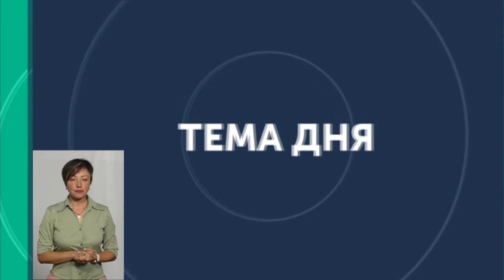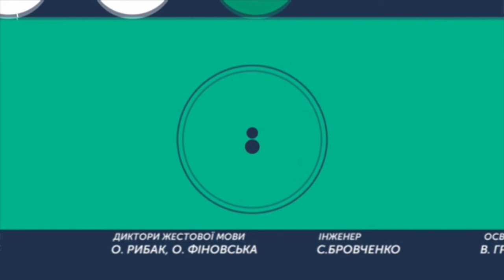ТЕМА ДНЯ 10 09 2019 Органічне землеробство: які у нього перспективи на Хмельниччині?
Під органічним землеробством на Хмельниччині - 6 тис. Га сільгоспугідь. Органічну продукцію цьогоріч виробляють 26 підприємств. Торік їх було 19. Позаторік - 34. Які перспективи у органічного землеробства у нашій області ? Про це - у "Темі дня" . Спікери: експерт з органічної сертифікації Володимир Яворський, керівник клубу органічного землеробства Максим Доскоч.